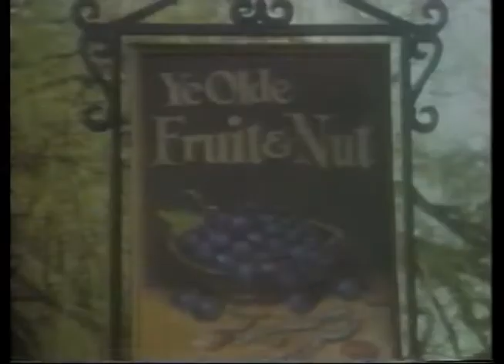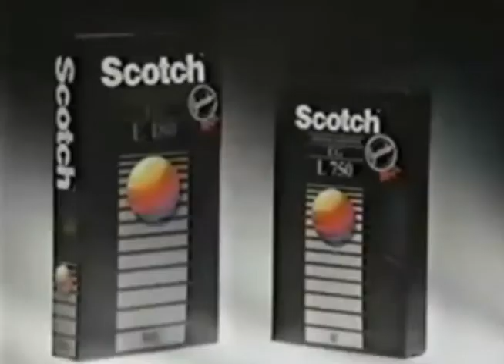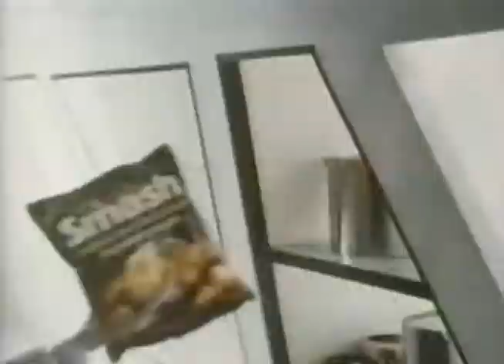Classic British TV Adverts Vol 1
British TV Adverts from the 1970's & 1980's
Brands/Products include: Pepsi, PG Tips Tea, John Smith's Bitter, Cadburys and others.